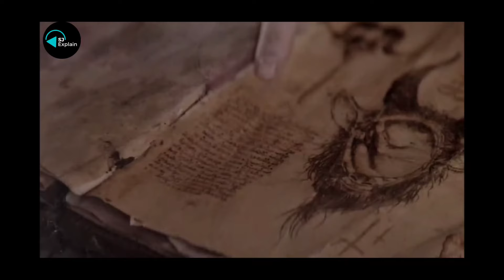Anything For Jackson 2020 movie explain in Hindi |Best Hollywood Horror thriller movie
hello friends hare you go with Anything For Jackson 2020 movie explain IN Hindi Best Hollywood Horror thriller movie enjoy the Explanation in Hindi and share your feedback in comment section  if you really enjoy Anything For Jackson 2020 EXPLAIN in Hindi,

if you have any requested movie to explain you can share in comment section we will try to upload your request, Soon I will upload more interesting Best Hollywood Horror thriller movie on SJ explain Chenal so keep visiting SJ explain for  Best Hollywood Movie  Explain in Hindi.

And if you feel any issue with copyright or any other issue please feel free and contact through email mentioned in channel about section.
thanks